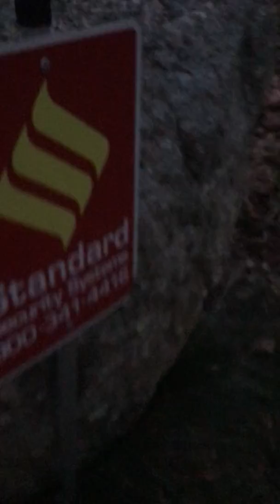The buzz buzz day, episode: 2